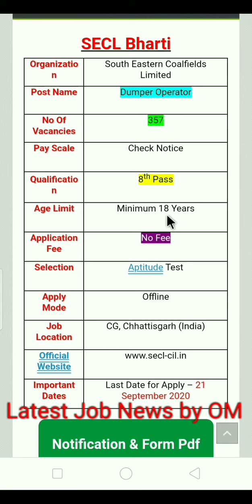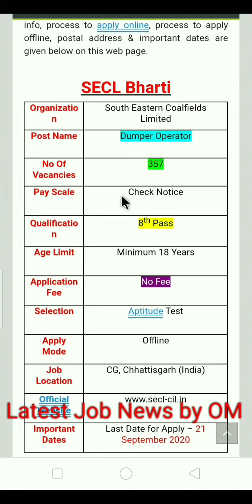SECL latest job September 4, 2020